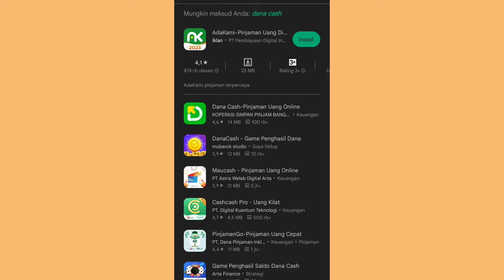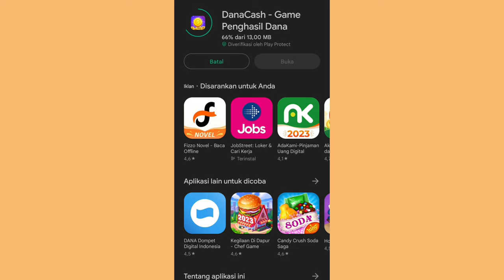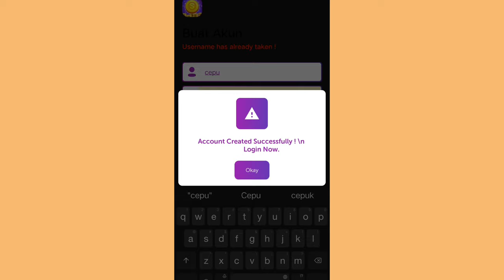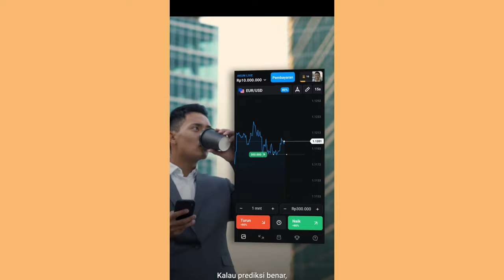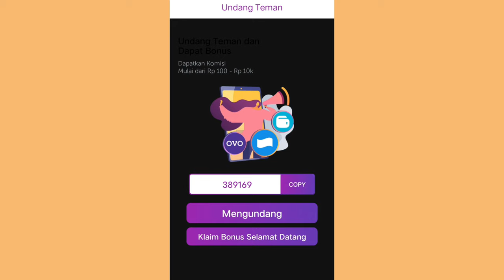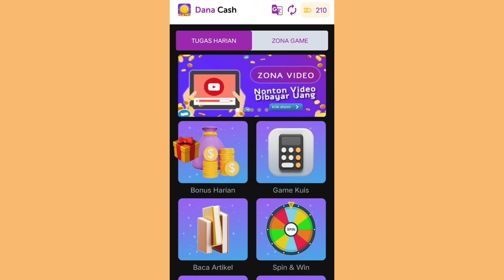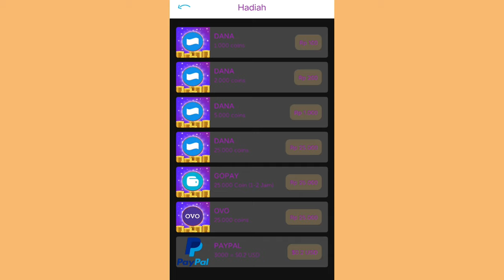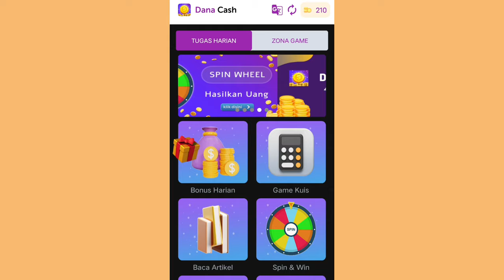GAME PENGHASIL UANG 2023 ✅ TERBUKTI MEMBAYAR 👍 UANG BISA DI TARIK LEWAT DANA, OVO TIAP HARI 💯